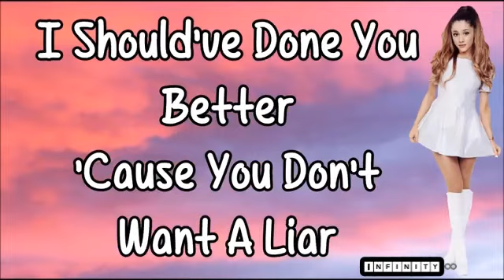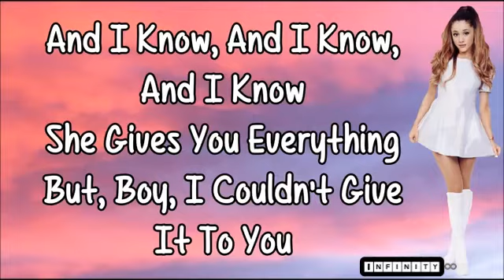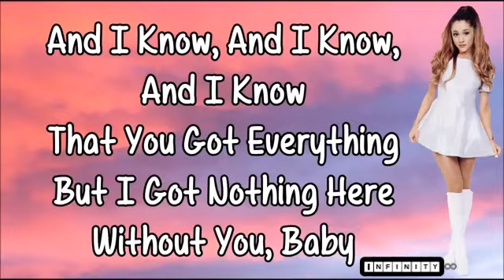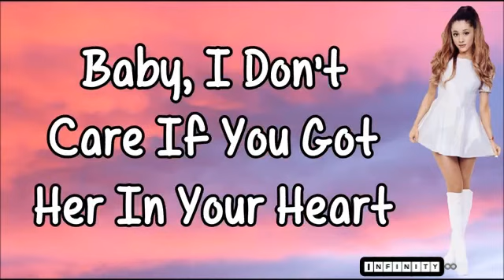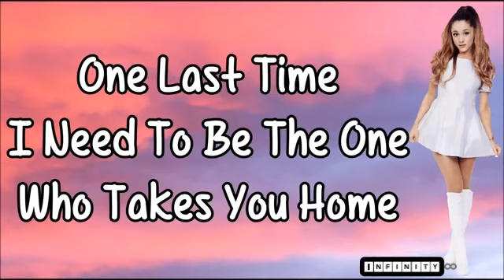One Last Time - Ariana Grande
I gave into the fire
'Cause you don't want a liar (come on)
She gives you everything but boy I couldn't give it to you
Mon amour, mon amour, mon amour
Sans toi, plus rien ne brille, plus aucun rêve ne me tient debout
Attends-moi
Si tu t'enfuis
Je suis juste un fantôme
Tout seul je dérive
Si de ta peau tu me prives
Les minutes sont des années
Quand le cœur se laisse aller
Viens, on recommence
On s'accorde une deuxième chance
Rattrapons le temps gâché
Arrêtons de nous cacher
J'pourrais changer d'avis mais tu resteras mon seul amour
That you got everything but I got nothing here without you baby
Oui, attends-moi
Si tu t'enfuis
Attends-moi
Sans toi, je suis
Sans vie, sans idéaux
Je sais qu'on ne peut jamais remonter le temps
Pourquoi ne pas s'apprendre à s'aimer au présent?
Attends-moi
Si tu t'enfuis
À la frontière du plaisir, je ne veux plus te voir partir
Juste le temps d'un sourire on pourrait s'appartenir
Même si ce soir c'est la dernière fois
Attends-moi
Si tu t'enfuis